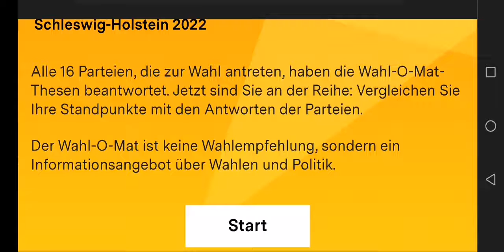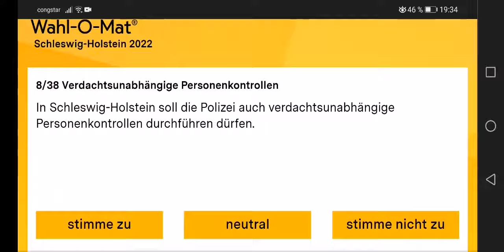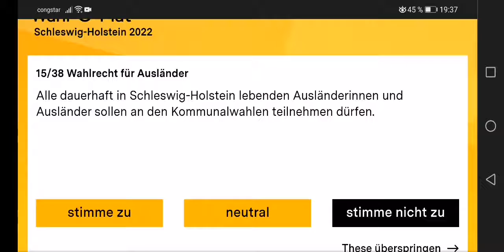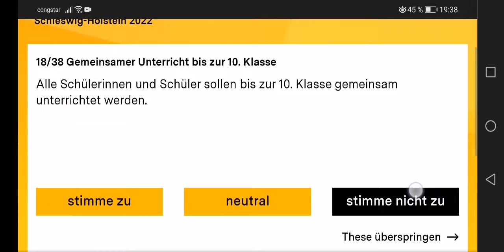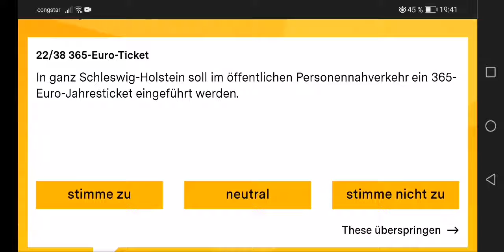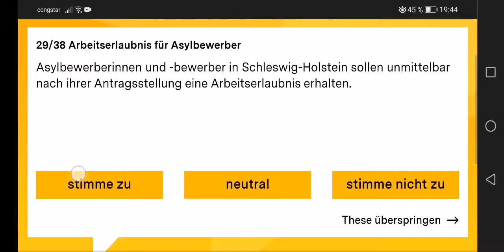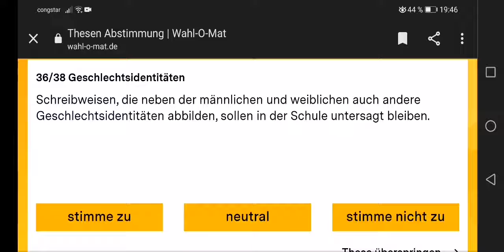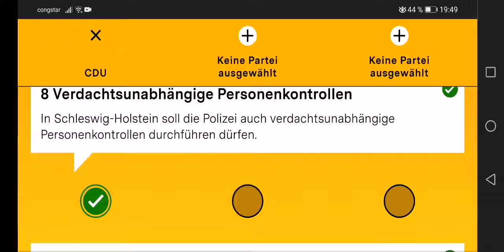Politik#311 Wahl-O-Mat Landtagswahl 2022 Schleswig-Holstein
Transkript